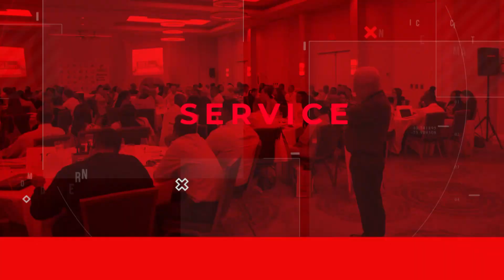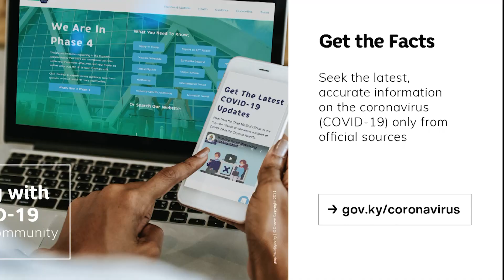NEWS BRIEF EP 2166 21 June 2022